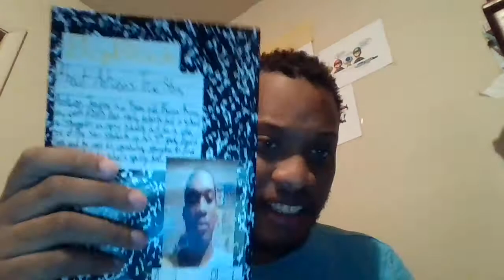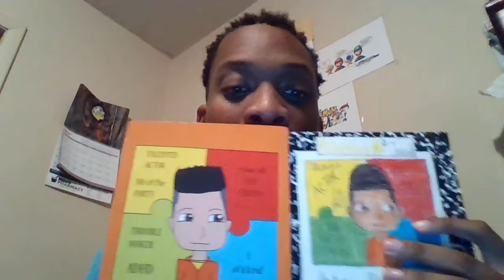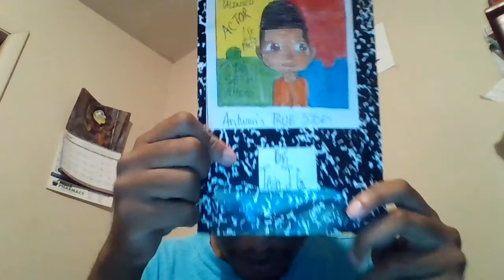6/5/2018 BLOG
Antwon's True Story
URL HERE:
Professionally Publish
Self Published
BoyBlock: Antwon's True Story